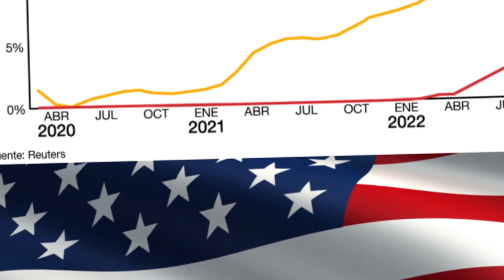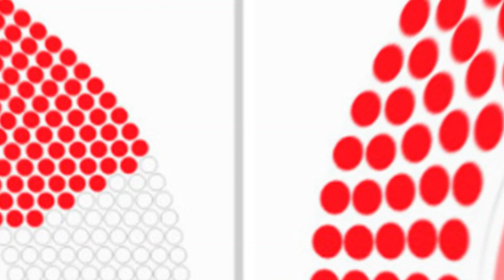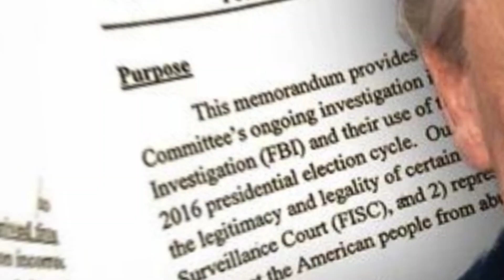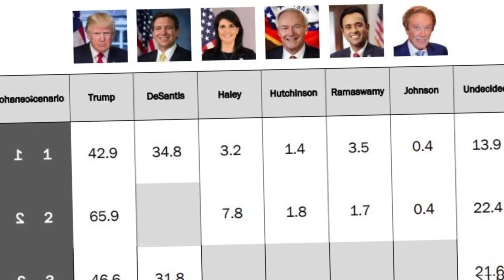🅱🔴SIN TAPUJOS TRUMP NOTICIAS HOY 19 DICIEMBRE 2023 NEWS TODAY DONALD TRUMP EEUU US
Noticias De EEUU Hoy 19 DICIEMBRE 2023,